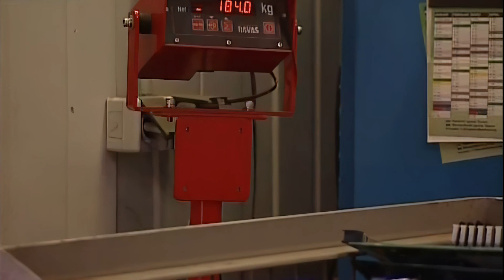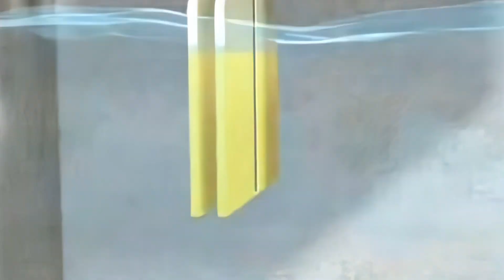Галилео 💻 Как добыть золото из компьютера?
Галилео | 17 ПРОГРАММА | 17 апреля 2007
Вас ждёт неожиданный ответ на древнюю загадку: взломал компьютер, но не хакер.

Редактор сюжета: Михаил Горшман

Телевизионная программа "Галилео" выходила на канале СТС с 26 марта 2007 года. Это видеоэнциклопедия знаний на любые темы: научно-развлекательный проект с лёгкой подачей знаний через юмор и понятные примеры. Мы разбираем фэйки и мифы, ставим эксперименты, составляем топы и делимся со зрителями лайфхаками и DIY.
Ведущий программы Александр Пушной - физик, музыкант, шоумен.
Программа 6 раз выходила в финал премии "ТЭФИ".